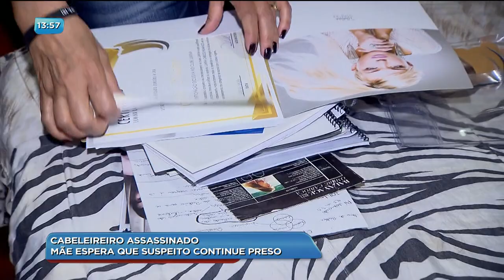BG - Cabeleireiro assassinado: Mãe espera que suspeito continue preso - 30-07-2018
Família do cabeleireiro que morreu depois de ter a casa invadida por um assaltante espera que o assassino seja mantido preso. José de Oliveira teve a prisão preventiva decretada. A polícia concluiu que o crime foi um latrocínio.